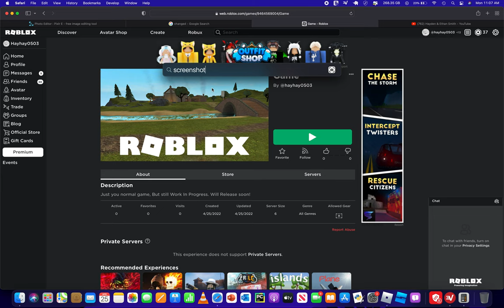Creating a Changed Rp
Coming 5/21/22!!!